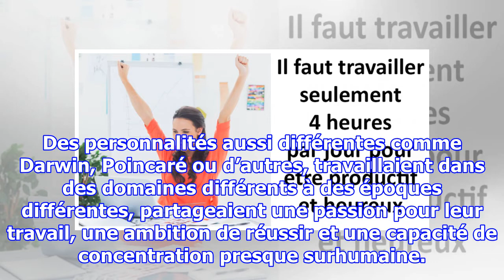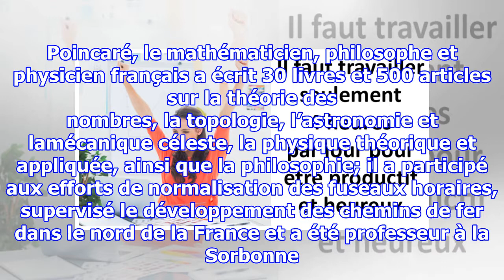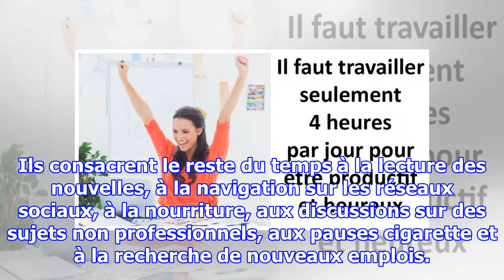Il faut travailler seulement 4 heures par jour pour être productif et heureux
Des personnalités aussi différentes comme Darwin, Poincaré ou d’autres, travaillaient dans des domaines différents à des époques différentes, partageaient une passion pour leur travail, une ambition de réussir et une capacité de concentration presque surhumaine. Pourtant, lorsque vous examinez de pr...